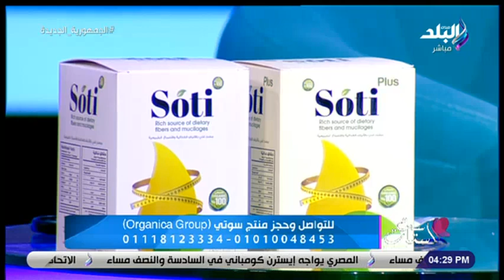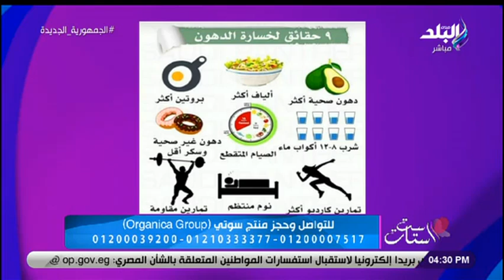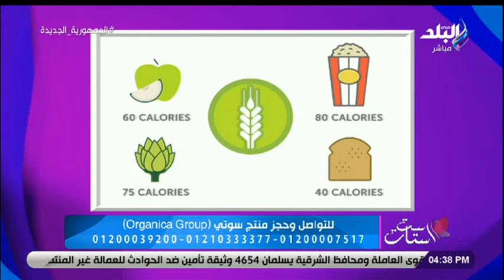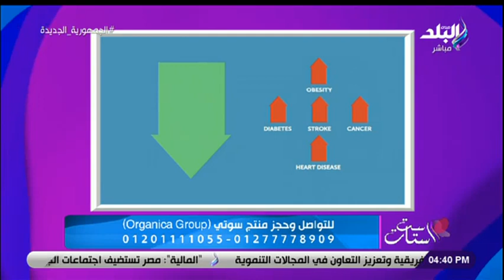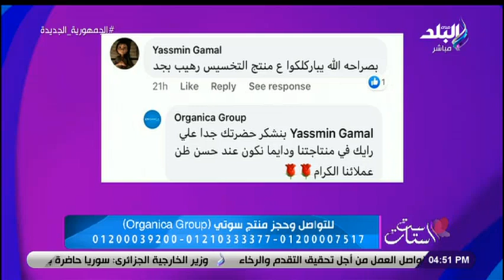ست الستات مع دينا رامز || الحلقة الكاملة 26-7-2022